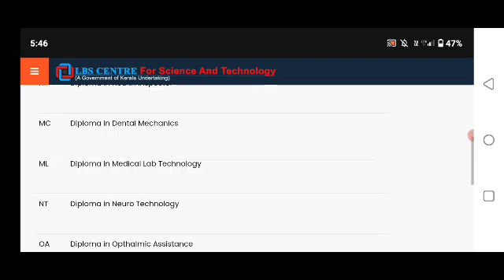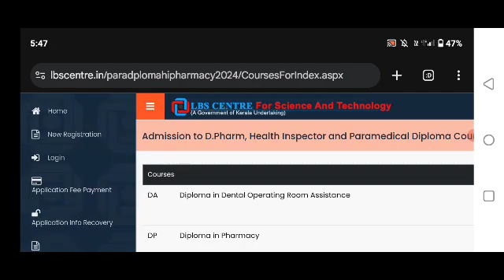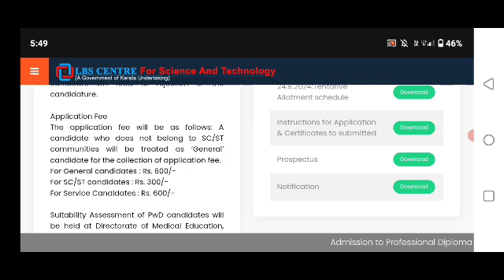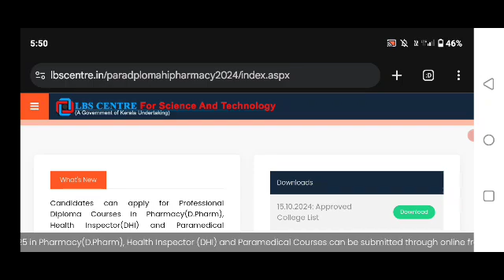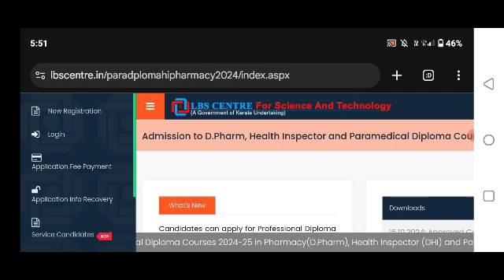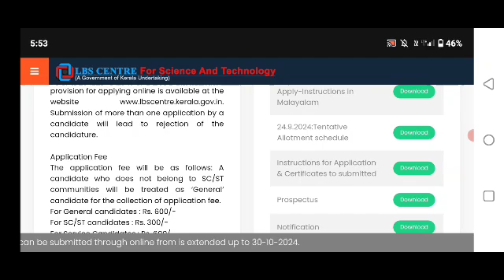LBS Dpharm, Dhi,Dmlt,.. para Medical Diploma admission| registration നാളെ അവസാനിക്കും